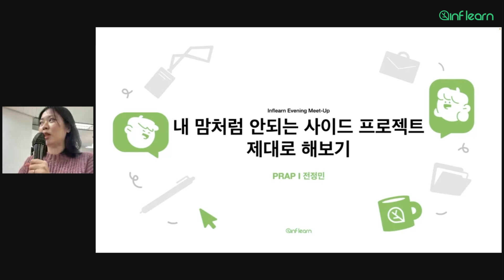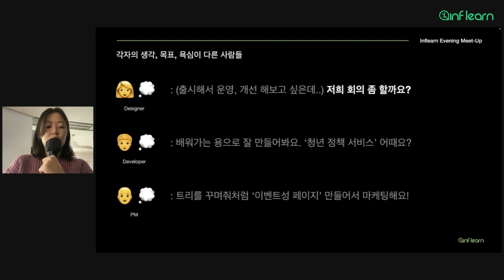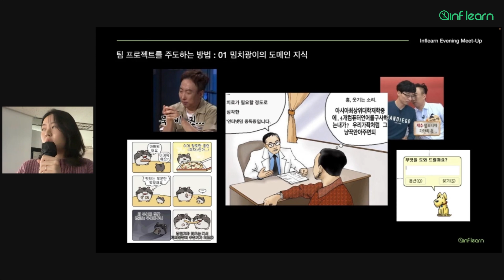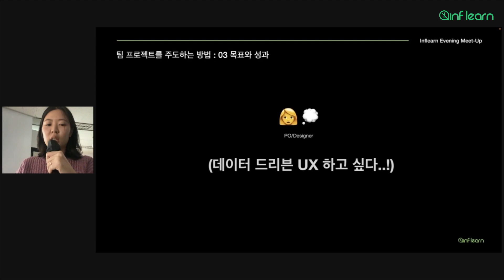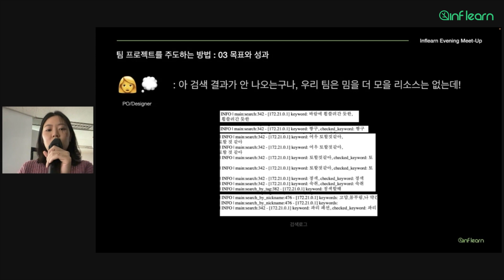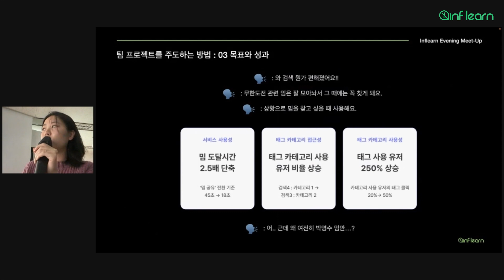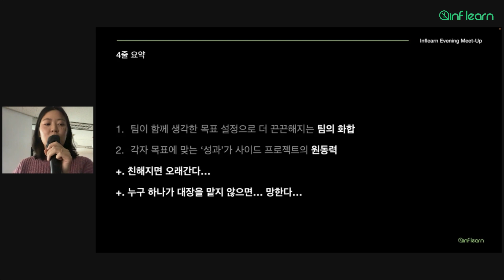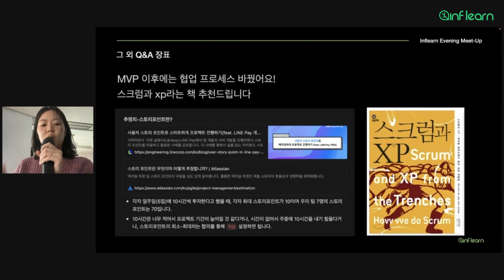내 맘처럼 안되는 사이드 프로젝트 제대로 해보기│인프런 퇴근길 밋업 #04 사이드 프로젝트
🍀 내 맘처럼 안되는 사이드 프로젝트 제대로 해보기 - 전정민 (PRAP)

사이드 프로젝트로 '그 밈'을 만들었습니다. 성장 욕구가 있는 사람들끼리 모이는 사이드 프로젝트지만 같은 팀, 다른 생각? 각자의 목표가 있는 사이드 프로젝트에서 내 밥그릇 야무지게 챙기고 사용성을 개선한 프로젝트 이야기를 들려드릴게요.